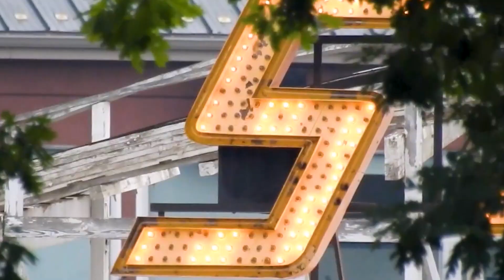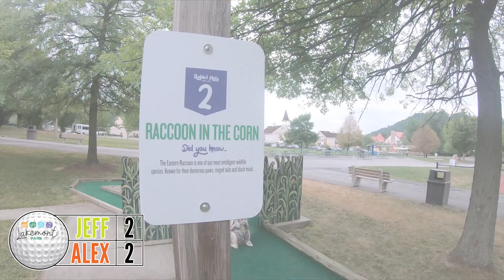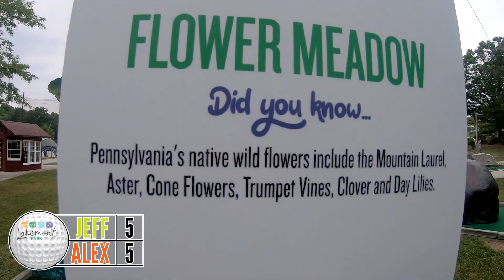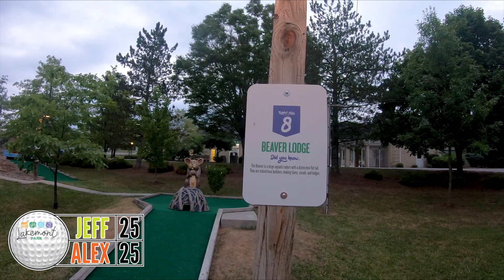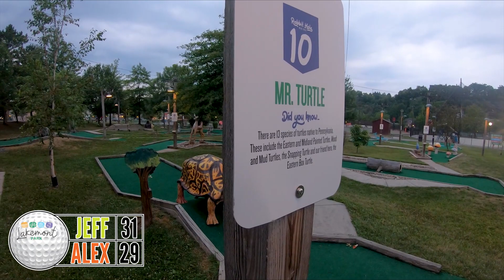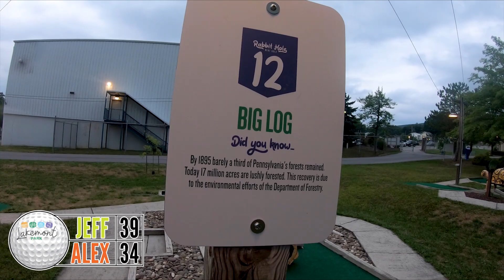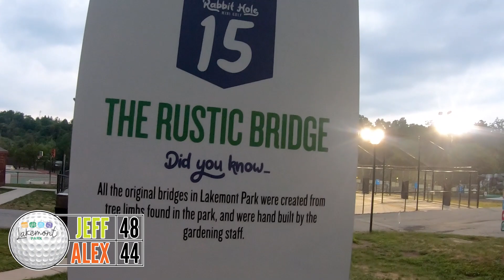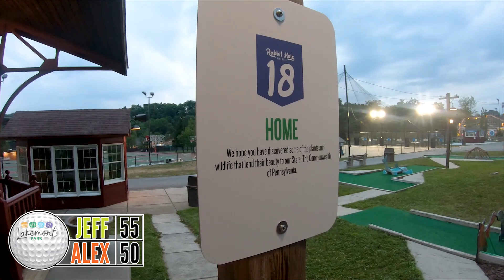Man Rides World's Oldest Coaster, What Happens Next? (Lakemont Park) | VLOG | August 2020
Come along as we ride two classic wooden coasters and play a round of mini golf at the new Lakemont Park!